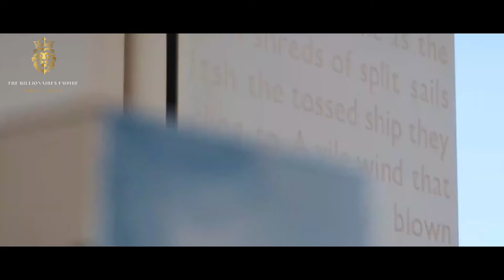Billionaire Lifestyle Motivation 2024 | Luxury Lifestyle | The Billionaires Empire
"Step into the world of opulence with our Billionaire Lifestyle Motivation 2024 video! Experience the epitome of luxury, success, and inspiration through exclusive clips showcasing the extravagant lifestyles of the elite. Get ready to be motivated to reach for the stars and live your dreams!

Books that will help you become wealthy 👉
Think and Grow Rich ~
I Will Teach You To Be Rich ~
A Beginner’s guide to the stick market ~
Rental property investing ~

🌐Dive into our playlist [motivational Shorts] for 60 seconds or less motivational videos to help improveyour life.

How is our youtube channel beneficial for everyone?
- Our videos motivate people.
- Our videos help people get out of their depressed and moody state.

🤔 What's your definition of a luxury lifestyle?
💬 Share your favorite success mantra in the comments below!

🙏 Thank you for being apart of our community. Together, let's elevate our lives to new heights!